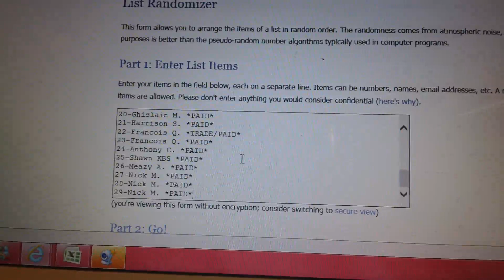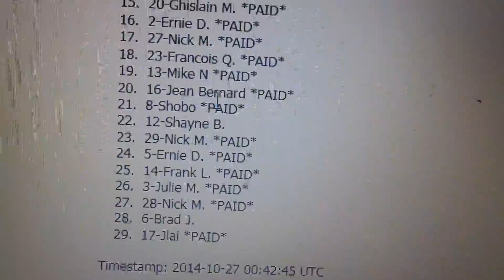HobbyBox604 GROUP BREAK #101 *Hockey* 13-14 Upper Deck The Cup HALF CASE *DRAFT RANDOM*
For all my weekly Group Breaks & Giveaways please FOLLOW/LIKE my Facebook & Twitter.All upcoming Group Breaks are posted on my facebook page (Link is below)
NOW Live every Sunday @5pm PST on our BreakersTV Channel (Link below)

HT